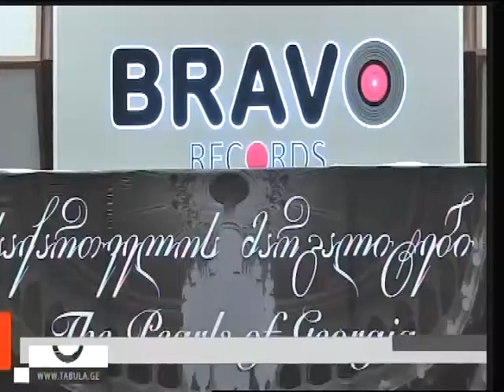უნიკალური პროექტი "საქართველოს მარგალიტები", ტაბულა